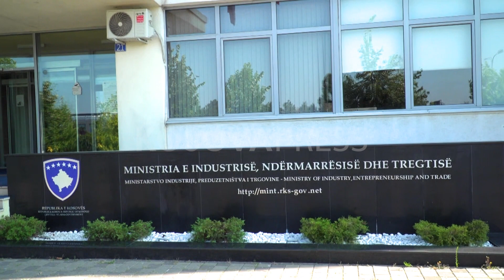Bastiset MINT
Me mëngjes Policia e Kosovës ka nisur bastisjet në Ministrinë e Industrisë, Tregtisë dhe Ndërmarrësisë. Sipas informacioneve të para, ky aksion vjen pas publikimit të disa incizimeve për ‘skandalin e grurit dhe vajit’.

Mësohet se bastisje ka pasur edhe në restorantin “Bukë e Zemër”, që është pronë e Ridvan Muharremit, e për të cilin është raportuar në media se është “njeri i afërt i kryeministrit Albin Kurti”.